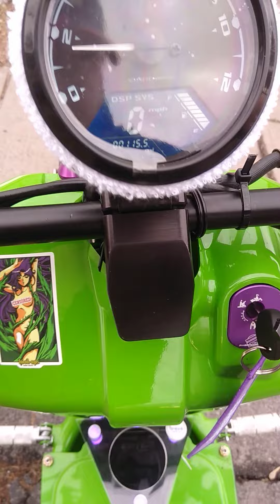Icebear mad dog 171cc first start after bbk .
Just a walk around of my current bike build .